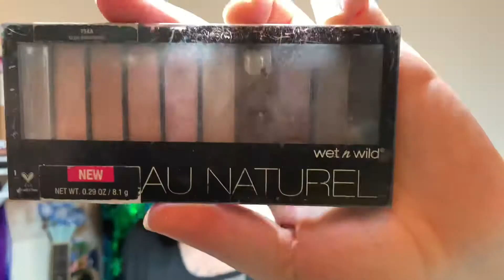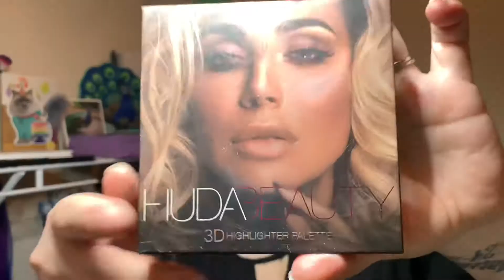Blue Star Makeup (Look of the Day Series)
Hey guys today’s video is a look from Pinterest with no MUA name, so I’m not sure who created it first.

Some items I used were from my Ipsy glam bag subscription. If you’re interested in trying an Ipsy subscription click my

For this look I used the following:
@pixibypetra skintreats glow mist with propolis and argon oil
@purlisse matcha green tea antioxidant priming moisturizer
@Hudabeauty 3D highlighter Palette in pink sands
@BellaPierre hd finishing powder in translucent
@thebeautycrop bronzer in Sardinia sand
@nyxcosmetics illuminating powder in crushed bloom
@wetnwild eau natural eyeshadow kit in shade #9
@tpixibtpetra mascara lash lift 188
@TetrisxIpsy block party palette  back to back
@farahbrushes eyeshadow brushes
@bhcosmetics take me back to Brazil palette
@rimmellondonus stay matte concealer in the shade porcelain and matte setting spray n go
@kiss lashes in the style pompadour and lash glue in black